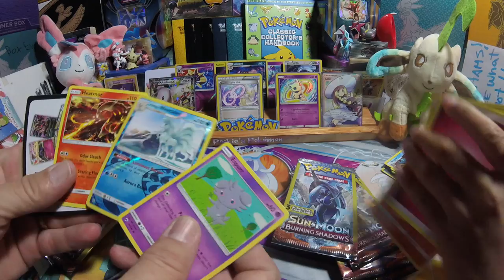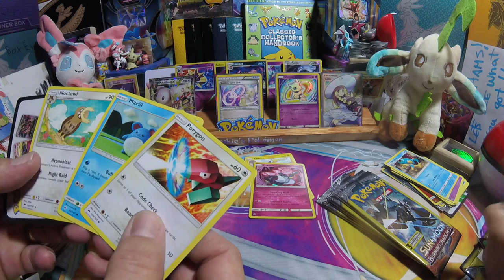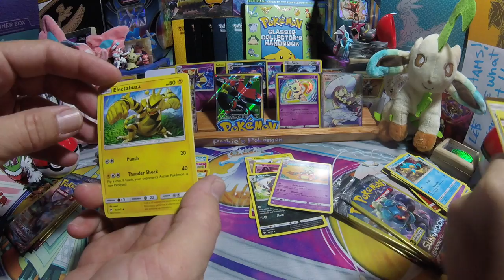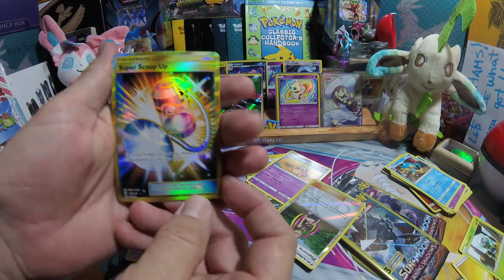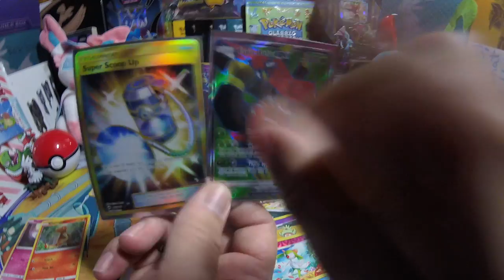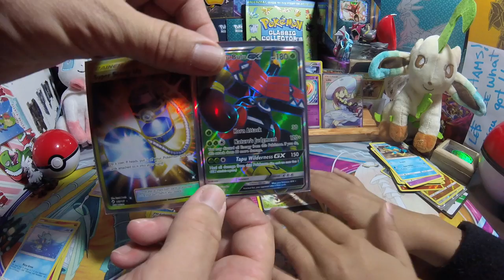WHAAAT ! Pokémon TCG Burning Shadows Dollar tree packs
Pokémon TCG openings.  We are trying to set our format to 4 PM EST every day. If you guys would like another time of day or night let us know your thoughts!!